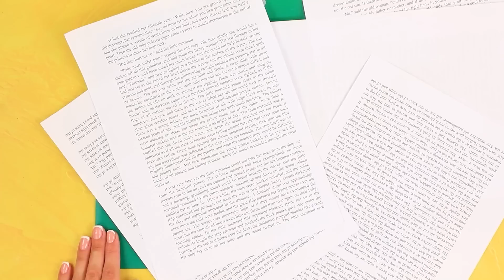LOL OMG Convertidas en Princesas de Disney / 17 DIYs para Muñecas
A las muñecas LOL OMG les gusta mucho jugar a las princesas. Ayúdalas a convertirse en sus personajes favoritos de Disney. Mira ideas geniales en nuestro nuevo video.

Suministros y herramientas:
• pintura acrílica
• tijeras
• pinceles
• arcilla
• tela
• plastilina
• lana de fieltro
• tul
• papel de espuma
• envoltura plástica
• cuerda verde
• lentejuelas
• lazo de cinta
• carpeta de plástico
• colgante en forma de concha
• cuenta grande
• sostenedor de cuentas decorativo
• alfiler viejo en forma de hoja
• cuenta
• pedrería
• alambre floral
• esmalte de uñas transparente
• brillantina
• cuenta de plástico
• peluca de tejido sintético
• papel de espuma brillante
• listón rojo
• cinta dorada
• anillos
• tela blanca con plateado
• peluca decorativa con volados
• arcos dorados
• botones decorativos
• zapatos hechos de pegamento caliente
• alambre
• cinturón dorado
• parte de una brocheta
• pluma
• cordel
• cuerda de cuero
• colgante en forma de estrella de mar
• hilo
• musgo artificial
• toallita
• peluca decorativa
• hilo de oro brillante
• trenza de cuero dorado
• pegamento de pedrería
• recipiente de plástico para cebollas
• cepillo de dientes viejo
• gran anillo
• dos dedales
• cinta brillante
• malla floral
• conchas
• cuenta nacarada
• colgante en forma de ancla
• esqueleto de pez decorativo
• monedas decorativas
• estrella de mar decorativa
• cadena de accesorios
• relleno sintético